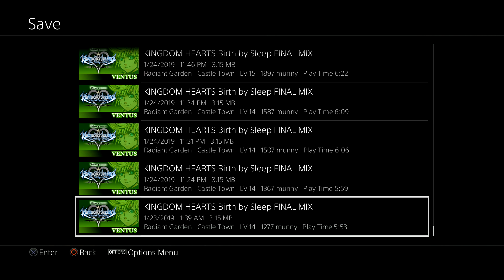Kingdom Hearts Birth by Sleep Final Mix Part 125